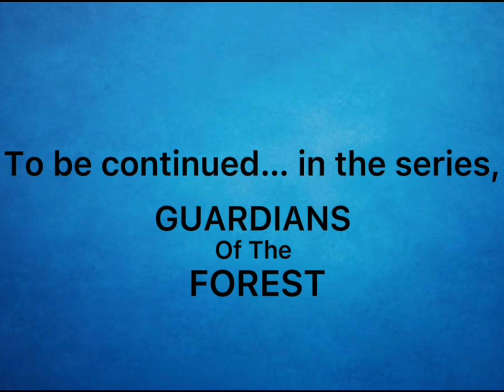THE BACKSTORY OF MYSTIC | Mystic's Story | READ DESC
Hello! As you can see, i said to read desc. And that's why you're reading it now, so this is the backstory of Mystic from GUARDIANS Of The FOREST series. Don't worry, she did not die, but really hurt at the end. Bound (from my series GUARDIANS Of The Forest) finds Mystic and shows her to Ember. This is how they added more members to their pack. Otherwise, Rocky wants to find Mystic and take her back because Mystic is his mate. In the next episode of GUARDIANS Of The FOREST, Rocky will find Mystic and what will he do? Maybe join their pack? Or live alone with Mystic? It is also Mystic's choice. She really does like her mate, Rocky, though. So. What will it be? To be continued in GUARDIANS Of The FOREST. Songs: What Makes You Beautiful, You Will Always Be The One, and Faded. Enjoy!